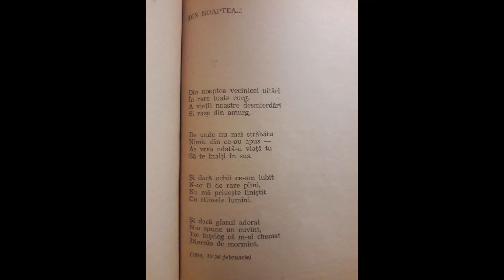Mihai Eminescu - Din noaptea